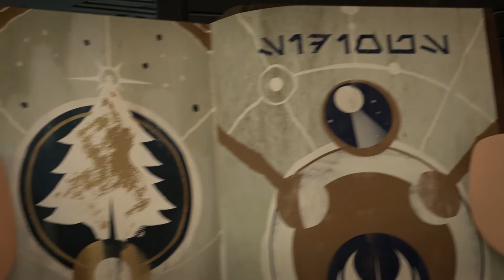Generals Don't Cry - Adam Dib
Music from the LEGO Star Wars Holiday Special.